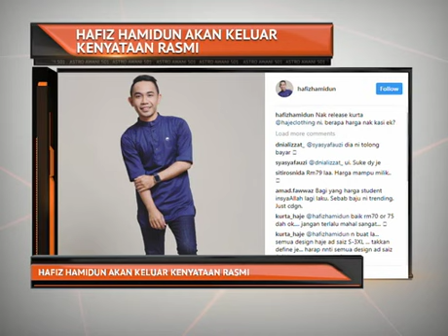Hafiz Hamidun akan keluar kenyataan rasmi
Penyanyi Hafiz Hamidun akan membuat satu kenyataan rasmi mengenai situasi sebenar perkahwinannya dengan pengusaha kosmetik Joy Revfa.